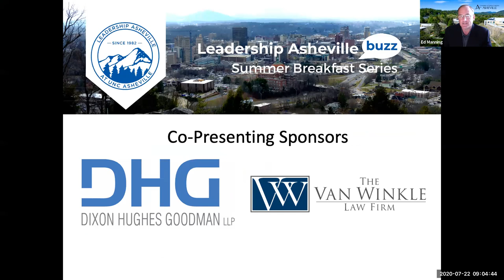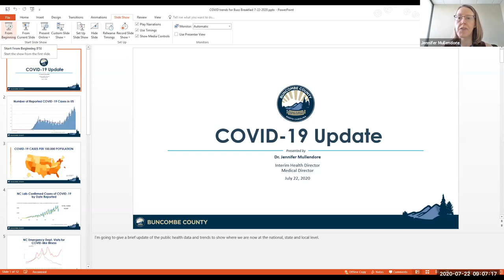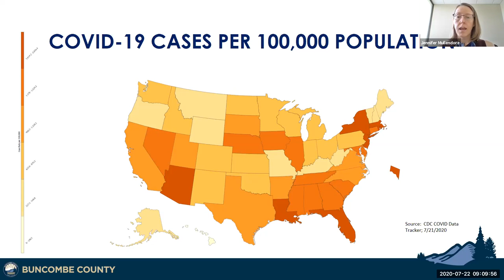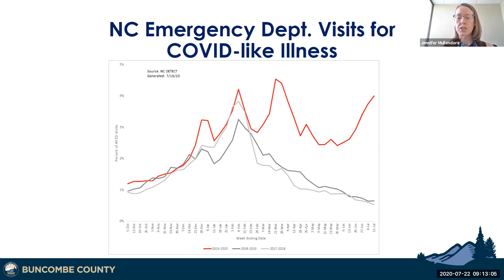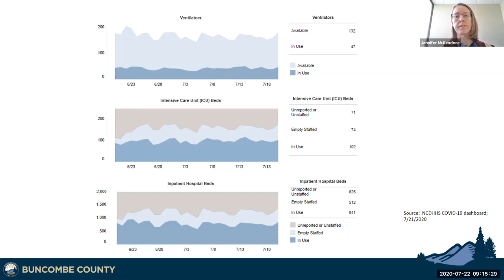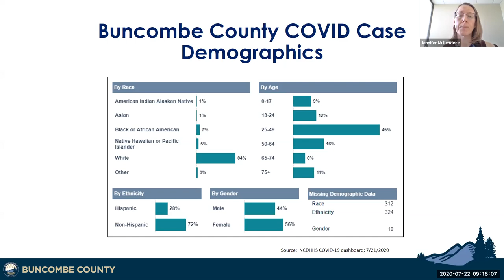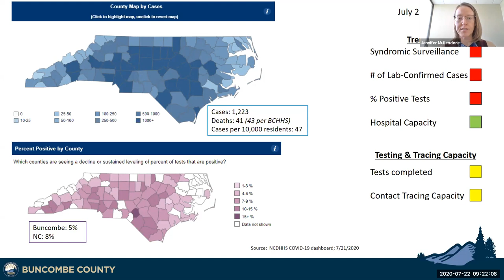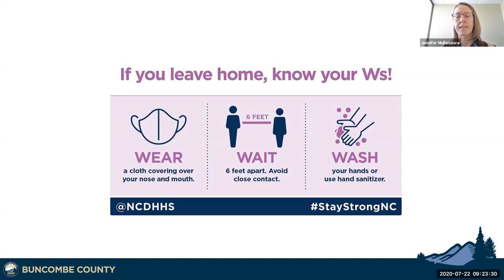Leadership Asheville Buzz Webinar July 22, 2020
Discussion with:
Dr. Tony Baldwin, Superintendent, Buncombe County Schools
Kit Cramer, CEO and President, Asheville Area Chamber of Commerce
Dr. Gene Freeman, Superintendent, Asheville City Schools
Dr. Jennifer Mullendore, Interim Health Director; Medical Director, Buncombe County Health Services